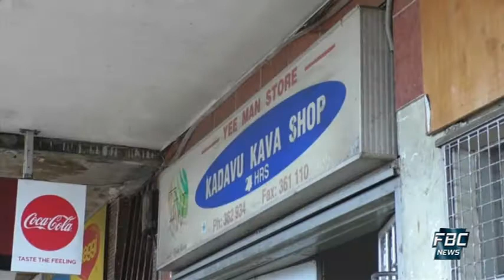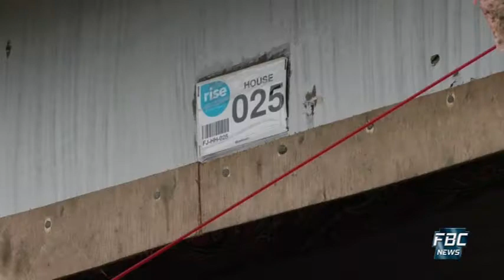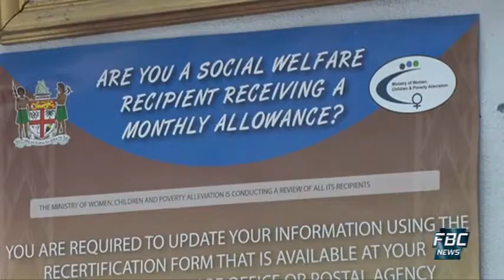Na Vakaleleka 22 July 2020